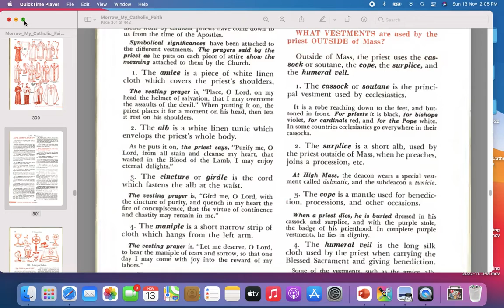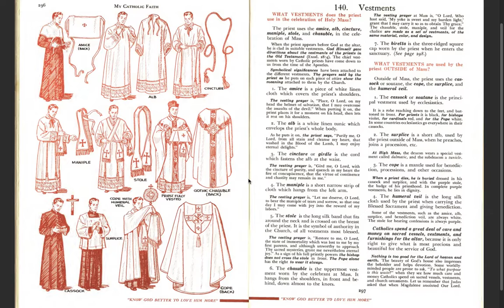Lesson 140 - VESTMENTS - Bishop Louis Morrow (My Catholic Faith, 1962 ed.)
WHAT VESTMENTS does the priest use in the celebration of Holy Mass?

WHAT VESTMENTS are used by the priest OUTSIDE of Mass?